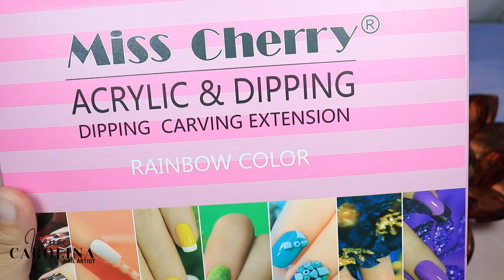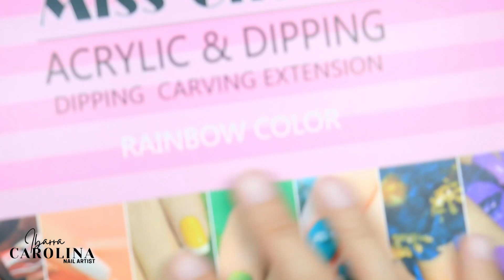KIT de ACRÍLICOS para Uñas en 180 pesos??😱 RESEÑA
💅🏻PRODUCTOS RECOMENDADOS:💅🏻

Pretty Cute Nails esta ubicada en
Francia 86 #608 Col. Colinas del Rey en Guadalupe N.L.
y cuentan con envíos locales a gran parte de Nuevo león
ademas de envíos a toda la República Mexicana